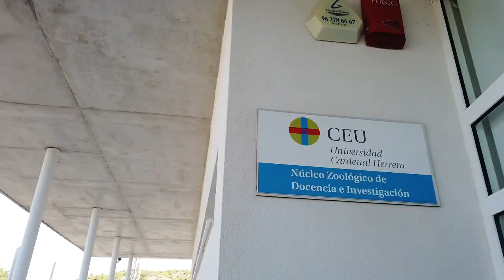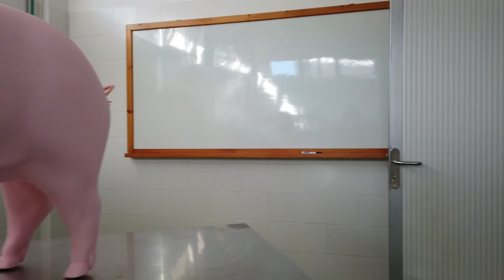Campus Tour | Granja Docente y de Investigación Veterinaria | CEU UCH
La Granja Docente y de Investigación Veterinaria CEU reúne 6 especies distintas de animales para las prácticas de manejo, clínica y reproducción. La Granja está formada por un Edificio Central, a continuación del cual hay un amplio pasillo cubierto por el que se accede a cada una de las seis Unidades Animales. Estas Unidades son independientes entre sí y se sitúan tres a cada lado del pasillo, formando una estructura en "espina de pescado".

Cada una de las Unidades Ganaderas está formada por dos módulos, uno de ellos contiene las salas de exploración correspondientes a cada especie animal y anexo a éste se encuentra el módulo donde se alojan los animales.

La granja se encuentra a 15 minutos en coche del Campus, por ello existe un servicio gratuito de lanzadera en bus para desplazar a los estudiantes a sus clases prácticas.